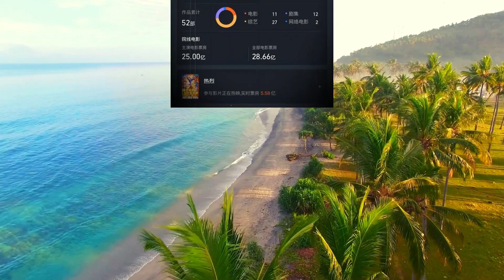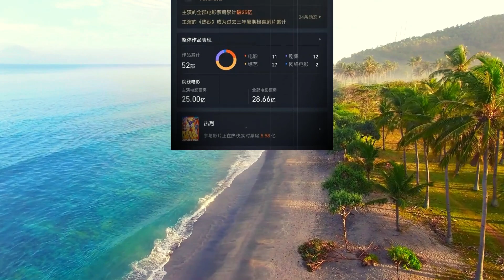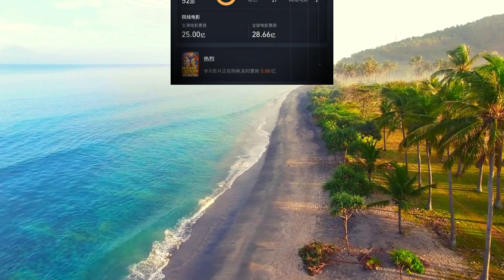王一博 主演电影票房破25亿，《热烈》又让大家看到王一博特别一面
王一博主演电影票房破25亿，《热烈》又让大家看到王一博特别一面